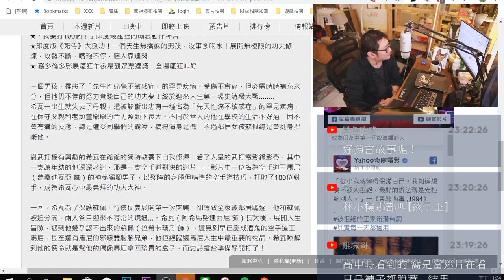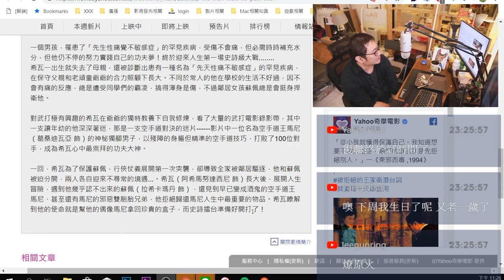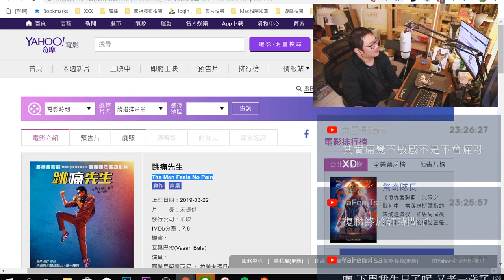【跳痛先生】印度死侍的熱血冒險【對談|半瓶醋|陳宥|墨卓|馬可多|視體撞擊】